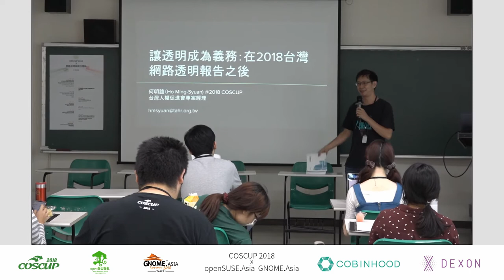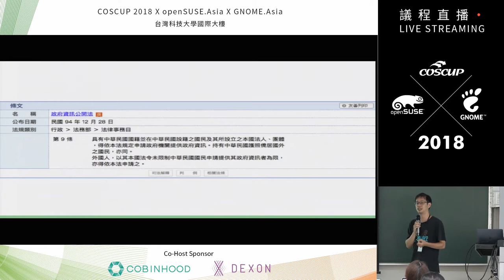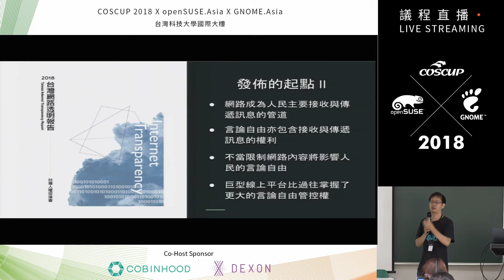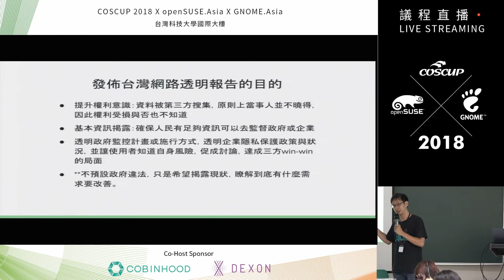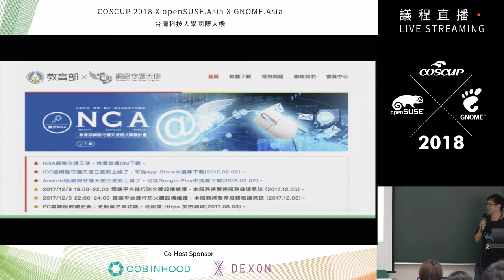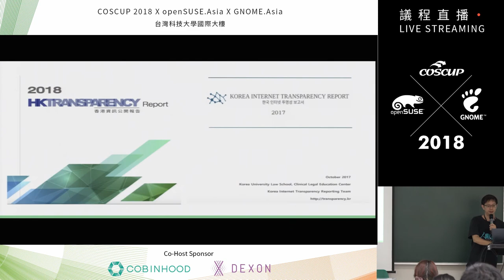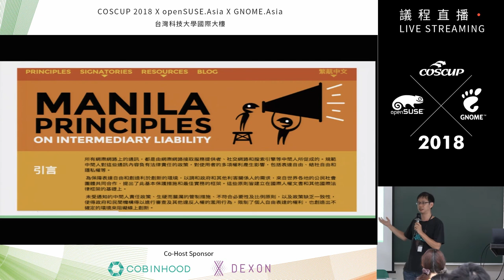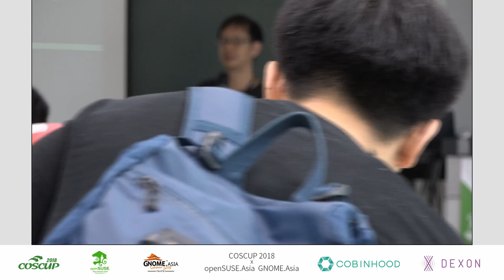[COSCUP 2018] IB502 Day1 讓透明成為義務：在 2018 台灣網路透明報告之後